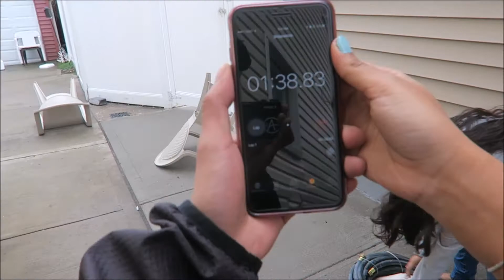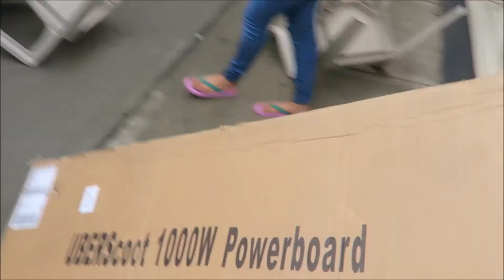OBSTACLE COURSE BLINDFOLD Challenge / Race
↓OPEN FOR MORE ↓

►Wanna see Funny/Random Stuff Then Add me On Snapchat (TheRealMrDeen)

►and check My FB page out , If you're into that kinda stuff

I Read And/Or Reply Every Comments , So DROP A COMMENT!!!